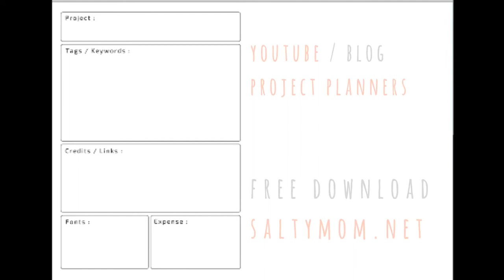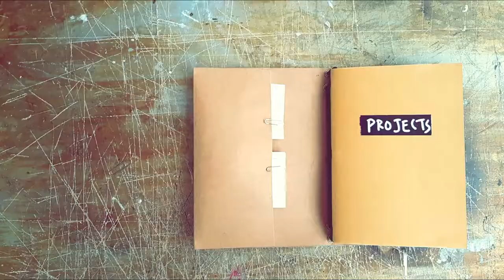DIY A5 Planner and Notebooks with Free Printables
DIY A5 planner with handmade notebooks. You can string up quite a few notebooks this way because the eyelets strengthens the holes on the cover. I stringed it up a bit differently by using just one length of elastic.

The cover's made from cardboard fabric, so it is very durable and will form wrinkles as you use it similar to leather. If you don't have this , you can use pleather instead.

Link to the cardboard fabric

The free printables are on my blog There's a diy project planner especially to keep track of materials used in making the project , like fonts, music credits, tags. When it is made into a booklet, you can use the blank side to plan out how to film or document the DIY.

There are also checklist and to do lists I made on Canva. Just cut them out and add some double side sticky tape to use them.

Tutorial is divided into :

1:03 How to make A5 notebooks
3:08 How to make midori style notebook cover
4:41 How to string the elastic

Where to buy the paper fabric :